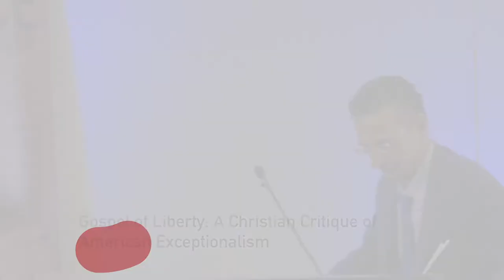Joseph Loconte - Christianity & National Security 2017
Kings College Associate Professor Joseph Loconte lectured at PROVIDENCE magazine's conference about Christian critiques of American Exceptionalism.

Joseph Loconte is teaches History, Western Civilization, American Foreign Policy, and International Human Rights at The King’s College in New York City. He is author of A Hobbit, a Wardrobe, and a Great War: How J.R.R. Tolkien and C.S. Lewis Rediscovered Faith, Friendship, and Heroism in the Cataclysm of 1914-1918.